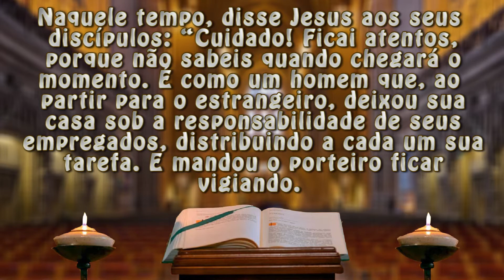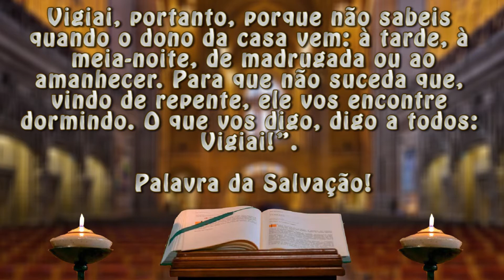Evangelho do Dia 29/11/20 "O que vos digo, digo a todos Vigiai!"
Anúncio do Evangelho (Mc 13,33-37)

Naquele tempo, disse Jesus aos seus discípulos: 33“Cuidado! Ficai atentos, porque não sabeis quando chegará o momento. 34É como um homem que, ao partir para o estrangeiro, deixou sua casa sob a responsabilidade de seus empregados, distribuindo a cada um sua tarefa. E mandou o porteiro ficar vigiando.

35Vigiai, portanto, porque não sabeis quando o dono da casa vem: à tarde, à meia-noite, de madrugada ou ao amanhecer. 36Para que não suceda que, vindo de repente, ele vos encontre dormindo. 37O que vos digo, digo a todos: Vigiai!”.